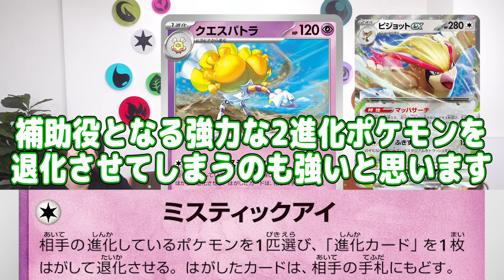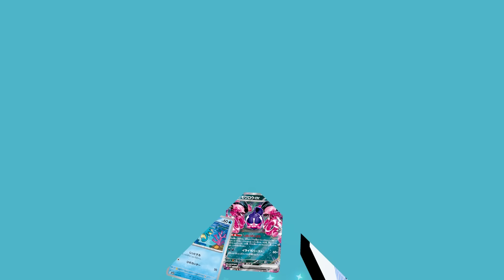【初公開】相手を退化させられる！新登場のクエスパトラを紹介！【楽園ドラゴーナ/ポケカ/ポケモンカード】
9月13日（金）発売の強化拡張パック「楽園ドラゴーナ」から新カードを初公開！
クエスパトラは相手のポケモンを退化させられるワザを持っているぞ！要チェックだ！